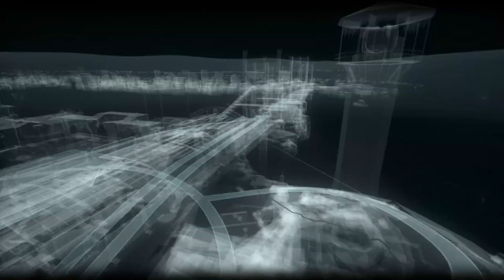Gaming with KaijuForceNeo: Episode 2512